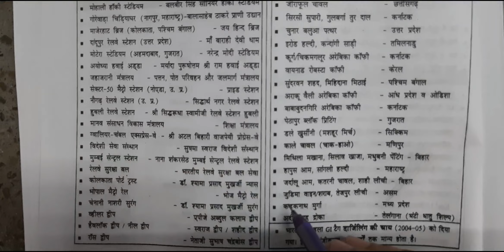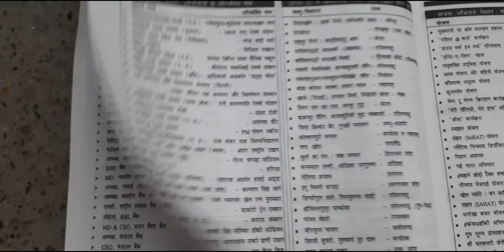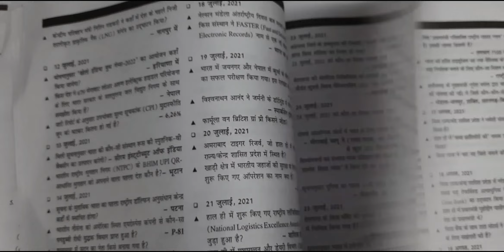करेंट अफेयर्स को इस तरह से याद करिये....🔥🔥✌️अब प्रशन ऐसे भी पूछा जा सकता है